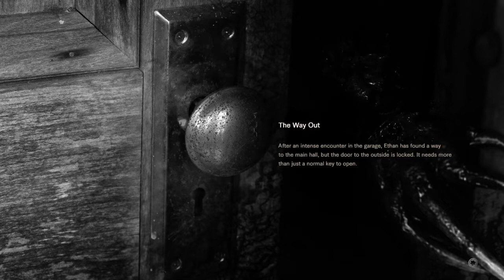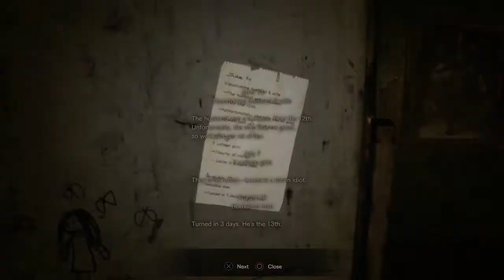RESIDENT EVIL 7: Biohazard pt.3